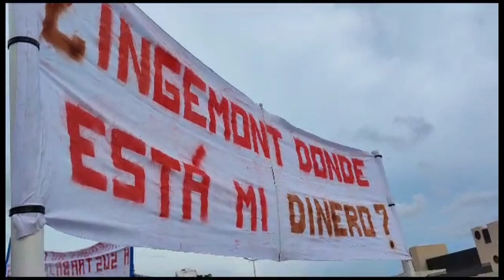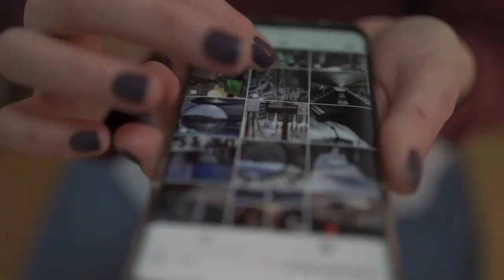Buenos días Canarias. Breves noticias del 6 de Junio de 2023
Al Limite  nuestro canal de YouTube para noticias nacionales e internacionales